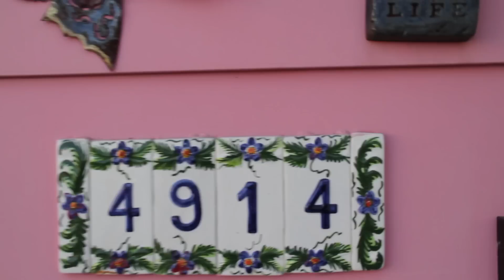David Strauss is back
Arctic Monkeys Cover "The Only One's Who Know" performed by David Strauss.  Filmed in the Church of David Strauss.  Vision by Chris Aitken.

David Strauss is Caleb Harrison, Jon Soderberg, & Aaron Callas

Manager: Robert Holden of Holden Management ©
Media Consultant: Chris Aitken
Public Relations: Cordel Corothers
Art Department: Gabe Baribeau